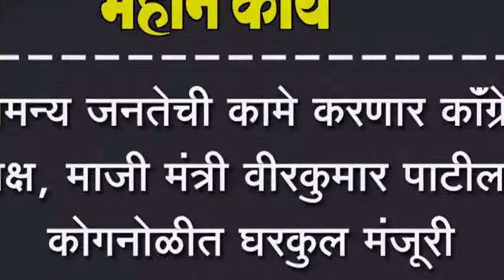सामन्य जनतेची कामे करणार कॉंग्रेस पक्ष, माजी मंत्री वीरकुमार पाटील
सामन्य जनतेची कामे करणार कॉंग्रेस पक्ष, माजी मंत्री वीरकुमार पाटील, कोगनोळीत घरकुल मंजूरी पत्रपाचे वितरण